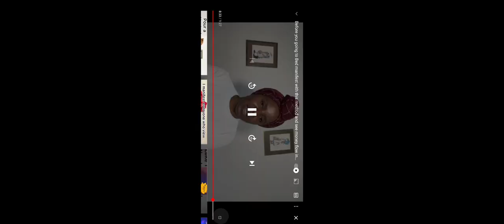Manifestation cuteflora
The Foldable Baby Walker Suitable for 66-85cm Height Wheeled Baby boy and Girl Walker Mute Anti-Rollover Baby Walker Foldable Baby Chair

Clear Shower Curtain Liner with 12 Hooks 72 W x 72 H PEVA 10G Waterproof Heavy Duty Bathroom Shower Curtain with 12 Rustproof Metal Grommet Holes 3 Bottom Magnets Compatible with Standard Shower

AQwzh PRO Meat Thermometer Digital Instant Read Thermometer Digital Meat Thermometer Food Thermometer Candy Thermometer for Kitchen BBQ Grill Smoker Meat Coffee Oil Milk Yogurt

2022 iPhone 13 Pro Max Case Full-Body Protective Cover Compatible with iPhone 13 Pro Max Case Anti-Scratch & Fingerprint Phone Case - Midnight Blue

4k Camera

EVGA GeForce RTX 3080 Ti FTW3 Ultra Gaming 12G-P5-3967-KR 12GB GDDR6X iCX3 Technology ARGB LED Metal Backplate

Stream Reacher on Prime Video